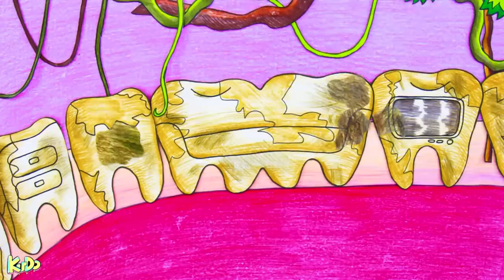ASMR MUKBANG 먹방 | Mukbang Watermelon Desserts 속 편의점 음식 먹방 | 재미있는 스톱 모션 만화